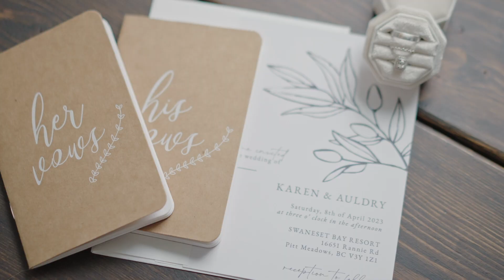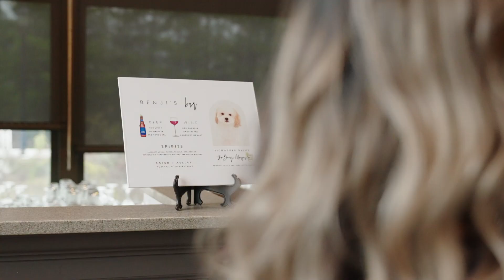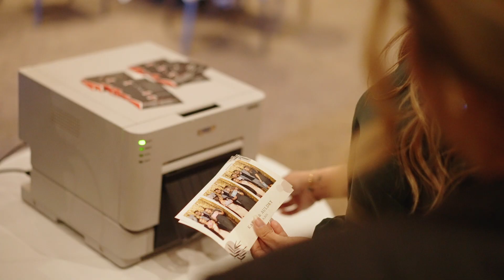Karen + Auldry Wedding Film